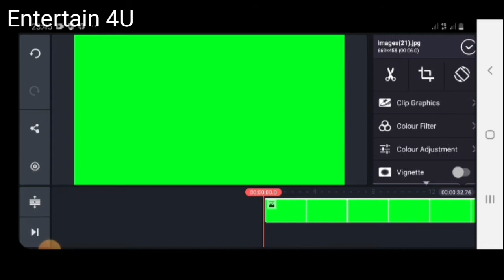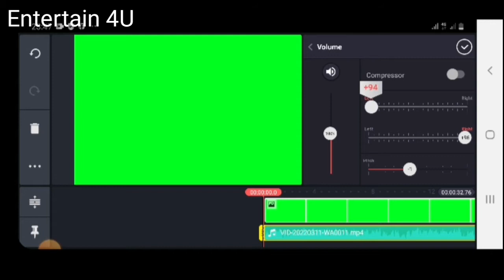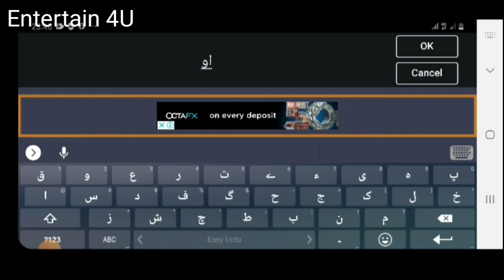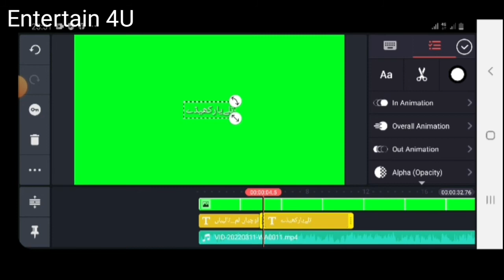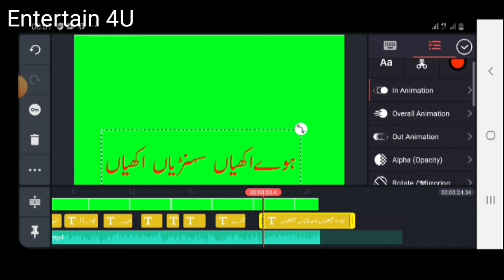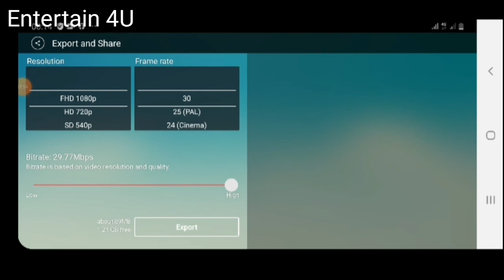How to make green screen whatsapp satetus in saraiky urdu hindi#saraikygreenscreen#urdu green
how to make green screen lyrics video whatsapp satetus saraiky green screen urdu green screen